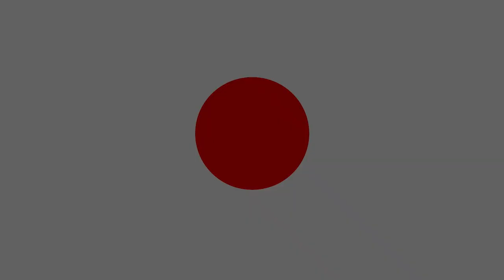Steam wax melter